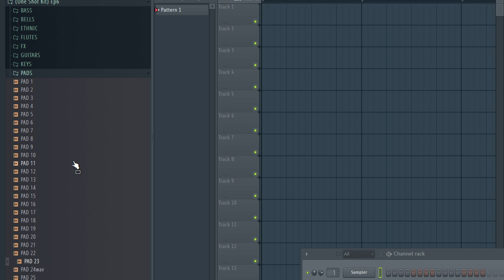Free one shot kit / Melodic One shot | Ep7